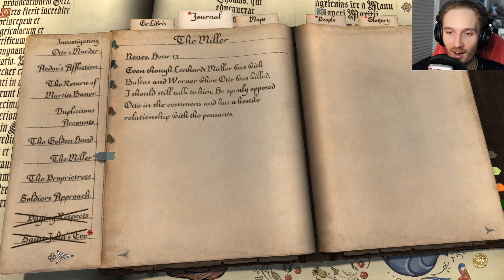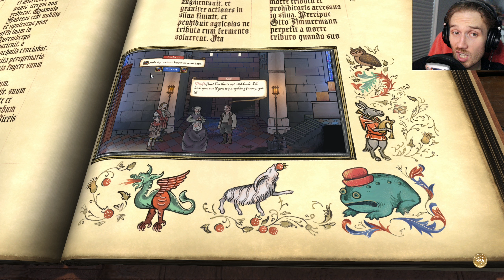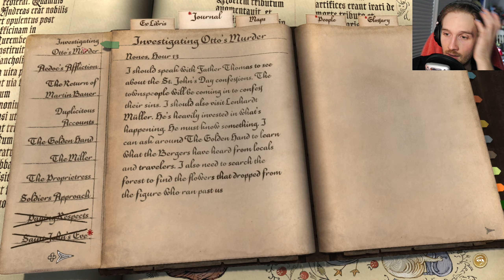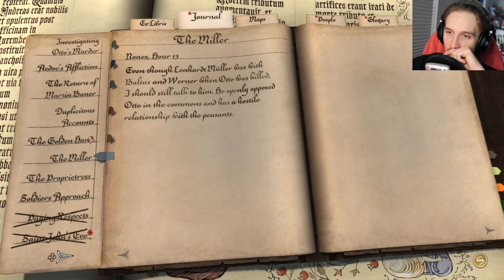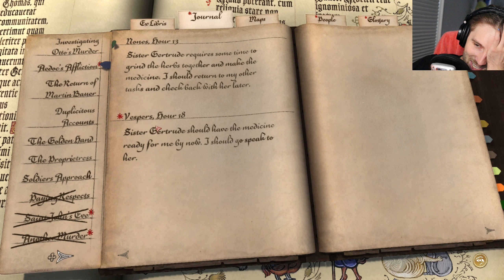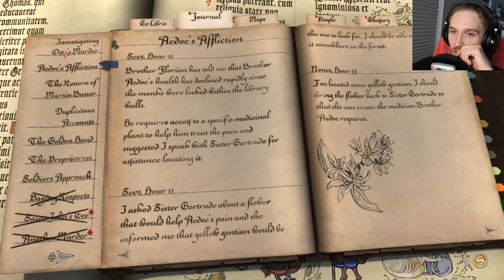Cramming the Investigation // Pentiment // Ep. 18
What any good art student does.

// Main Channel: @shiny_doorknob

Caspar is in very bad hands.